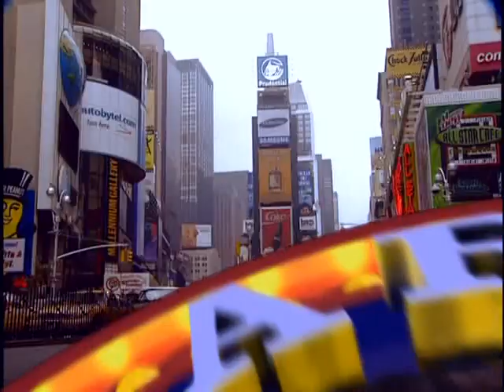MARK LOWRY On Broadway - Trailer (2001)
Mark Lowry takes Broadway by storm in this live performance on the stage of the legendary Beacon Theatre in New York City, Mark is joined by special guests: Bill Gaither, Guy Penrod, David Phelps, Sandi Patty, Beverly "Mama" Lowry, Annie and Kelly McRae and Anthony Burger.  Mark captivates the audience as only he can with his zany comedy and entertaining parodies.  Also, you're invited backstage to see what a rising star of Broadway does when the lights are down...but the tape is still rolling.  So sit back, relax and enjoy.